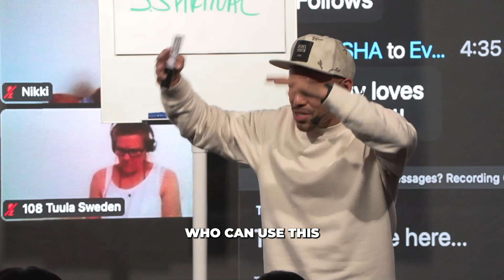Pay Attention to ENERGY | How Your Desired Reality is Created! [Universe Chose You]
Where You Place your attention is where you place your energy | Pay Attention
Watch Master Sri Akarshana sharing on how the Universe choses you again and again , the question is are you paying attention to the energy ?
Sending love and light to all,
Team Iamverse
Social Influencer Accelerator - Secure Your Tickets NOW!

Join Social Influencer Accelerator, impact millions of people and monetize your passion- Get Your Early Bird Ticket NOW! I **ACT FAST**

For Best Experience Download the DISCORD App on your Phone/Tablet or Computer!
**Time to CONNECT!! Make sure to drop a message in the General Chat room to introduce yourself!**

🌍✨✨ Get Lifetime Access to The Academi by Iamverse and receive LIVE Coaching/Trainings in Health, Wealth, Manifestation and Spirituality by Grabbing a SuperCreators NFT Token Now!

Monday: Meditations
Tuesdays: LOA + Inspiration
Wednesdays: AMA [Ask Master Anything!]
Thursdays: The Creators Show
Friday: Master 'LIVE' on Stage
Saturdays: VLOGS / BTS
Sundays: Spiritual Riffs

All Fanmail to:
Warehouse #5
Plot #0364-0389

Team Creators